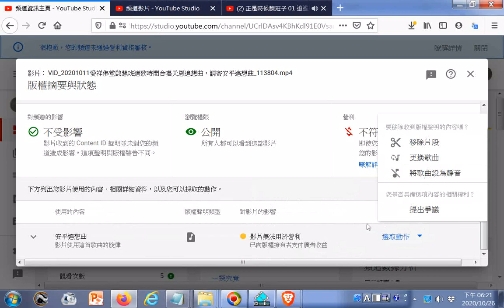20201026影片收到的 Content ID 聲明並未對您的頻道造成影響。這項聲明與版權警告不同......影片無法用於營利